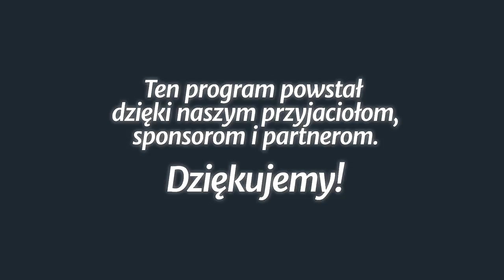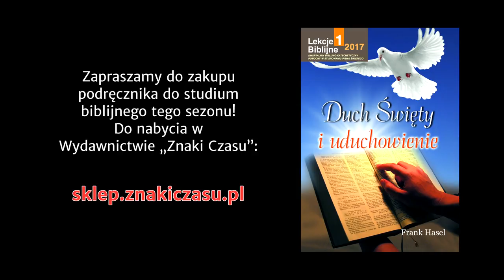Studium biblijne - 311 (10) (2017-03-11): Duch Święty, słowo i modlitwa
Studium biblijne lekcji Szkoły Sobotniej (sezon 24) z 11 marca 2017 r., pt. „Duch Święty, słowo i modlitwa”. Na podstawie kwartalnika „Lekcje Biblijne 1/2017”: Frank Hasel, „Duch Święty i uduchowienie”.

STUDIUM BIEŻĄCEGO TYGODNIA: J 15,7; Mt 7,7; Ps 66,18; Jk 1,6-8; 1 J 5,14-15; Dz 2,38.

TEKST PRZEWODNI: „Podobnie i Duch wspiera nas w niemocy naszej; nie wiemy bowiem, o co się modlić, jak należy, ale sam Duch wstawia się za nami w niewysłowionych westchnieniach. A Ten, który bada serca, wie, jaki jest zamysł Ducha, bo zgodnie z myślą Bożą wstawia się za świętymi” (Rz 8,26-27).

W STUDIUM UDZIAŁ BIORĄ: Zenon Korosteński (prowadzący), Krystyna Hołodyńska, Małgorzata Rykucka, Grzegorz Korczyc.